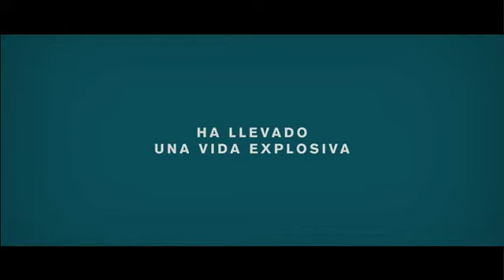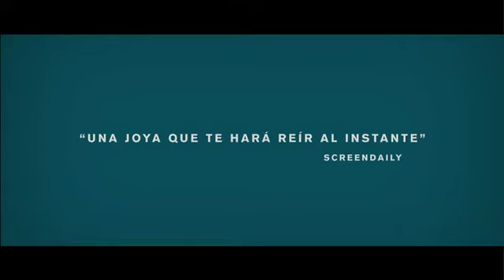El abuelo que saltó por la ventana y se largó - Trailer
Trailer de la película sueca El abuelo que saltó por la ventana y se largó.